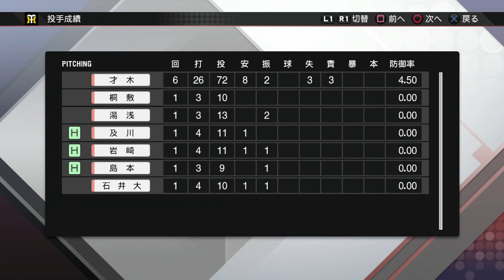『プロ野球スピリッツ2023風 日本シリーズ【観戦モード】#21』第4戦 阪神 vs オリックス その6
【先発】阪神 才木 vs オリックス 山﨑福
【球場】阪神甲子園球場